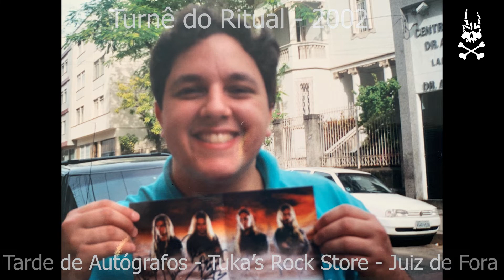Fairy Tale - Shaman (COVER) - Entre Próteses e Microfones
Fala moçada, nesse vídeo eu canto o clássico Fairy Tale, da lendária banda de metal brasileira Shaman. Homenageando um dos maiores vocalistas de todos os tempos: André Matos.

E ai, gostou desse conteúdo? Se inscreva no canal e ative o sininho, para toda vez que tiver vídeo novo você ser notificado, compartilhe com seus amigos, deixe seu like e um comentário com alguma sugestão.

Redação e Gravação: Marcelo Buchmuller
Direção de Arte: Douglas Duann

Hey guys, in this video I sing Fairy Tale, from the legendary Brazilian metal band Shaman. Honoring one of the greatest vocalists of all time: André Matos.

So, did you like this content? Subscribe to the channel and activate the bell, for every time you have a new video you will be notified, share it with your friends, leave your like and a comment with any suggestions.

Writing and Recording: Marcelo Buchmuller
Art Direction: Douglas Duann